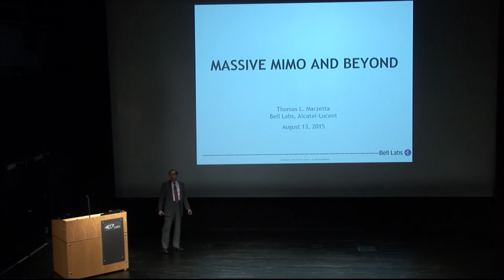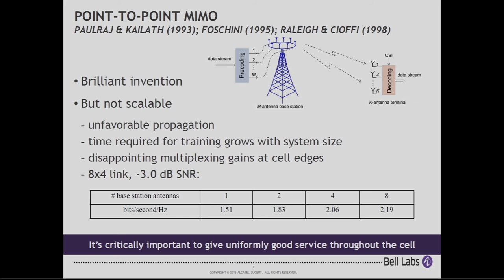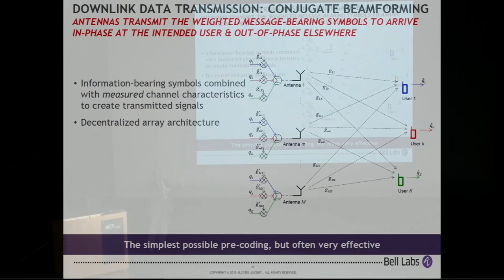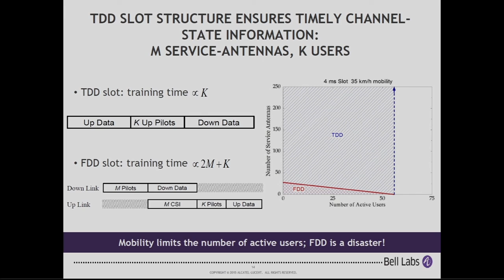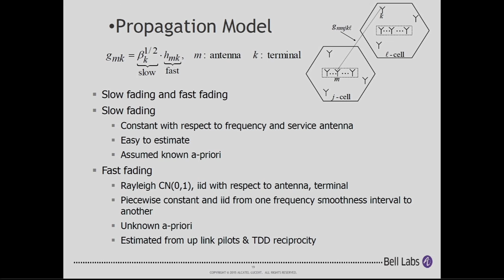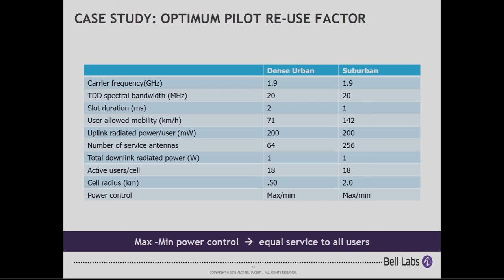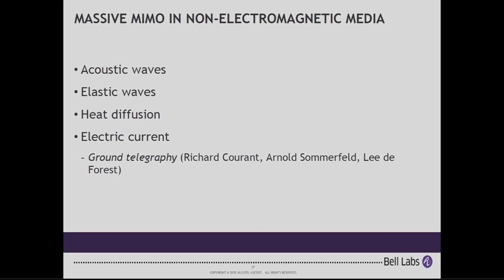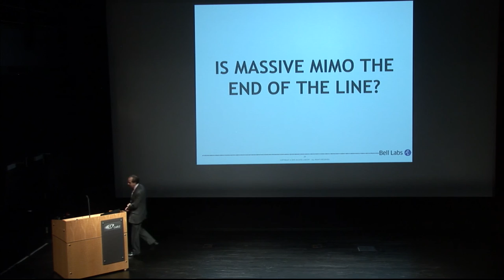Massive MIMO and Beyond - Marzetta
Massive MIMO and Beyond with Tom Marzetta, Alcutel Lucent